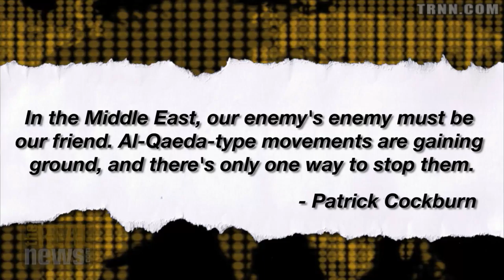Pentagon Declares Airstrikes Against ISIS a Success in Iraq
Patrick Cockburn, journalist for The Independent who just returned from Iraq, says that might be an exaggeration